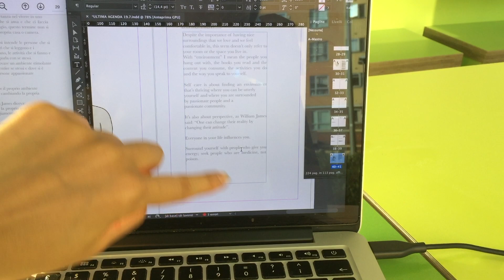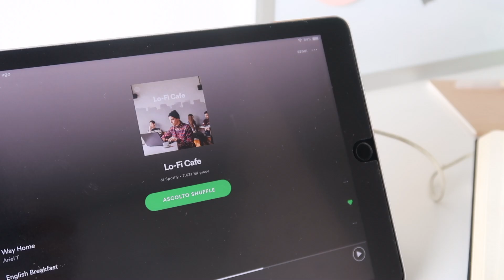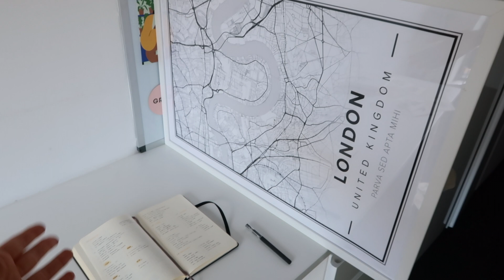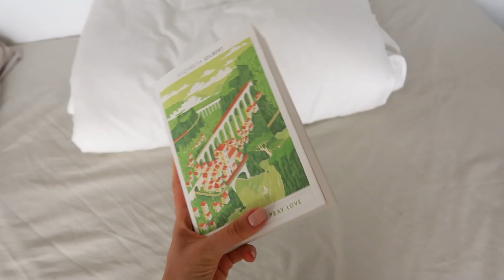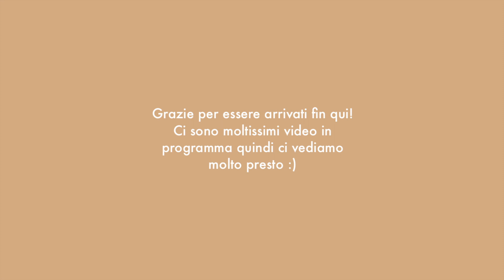GET PRODUCTIVE WITH ME | Novità Agenda, Ultimo Mese da Studente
. Sei interessato alla moda sostenibile? ti suggerisco di dare un'occhiata a Organic Basics
Vuoi imparare o perfezionare un nuovo hobby? A me ha aiutato moltissimo SKILLSHARE

. Computer Stand: @nexstand_eu

. roller oli essenziali: - anti stress
- kit giornaliero

. maglietta nera Organic Basics ( 15 EURO DI SCONTO usando il codice CRIATIVEOBC2 )

5minutes journal

cibo
- the matcha

altro

. custodia computer
. cover iPad pro PaperLike (quella che ho io è di Bellemond e l'ho acquistata su Amazon UK ma non c'è su Amazon Italia)
. iPad pro 9.7 2017
. custodia apple pencil
. il mio Moleskine
. hard disk 1T
. la mia Vlogging camera

☀︎ Social Media ☀︎

Cosa studi? mi sono laureata in Interior Design a Roma e ora sto facendo un master in Design della Comunicazione a Londra
Perché mangi così? Mangio gluten-free e dairy free perchè sono intollerante e non mangio carne per ragioni etiche :)
Su cosa sono i tuoi video? Sostenibilità, organizzazione, stile di vita sano, consigli e tutto ciò che abbia a che fare con piante o colazioni.